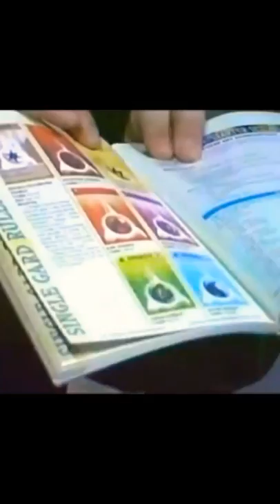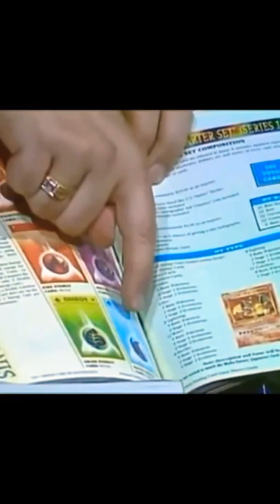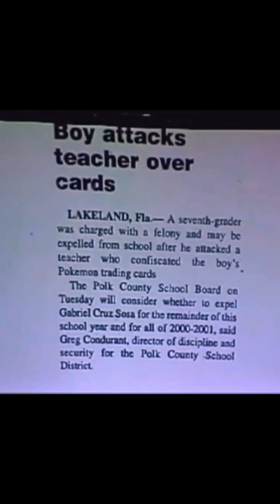Pokemon is Evil by Pastor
A pastor is describing how evil Pokemon is to children. Here am I am 🤣